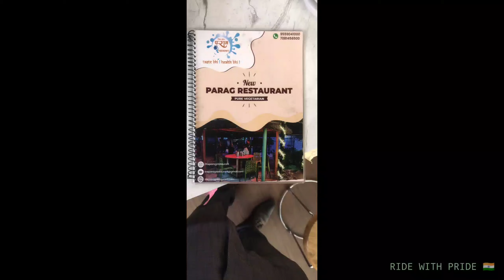Thar 2021 Long Drive, Smooth on highways, Google Maps ने फिर किया निराश